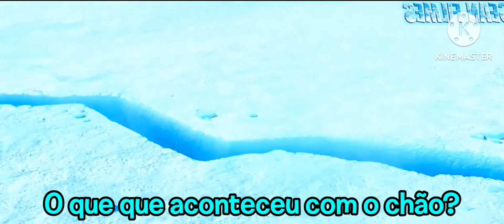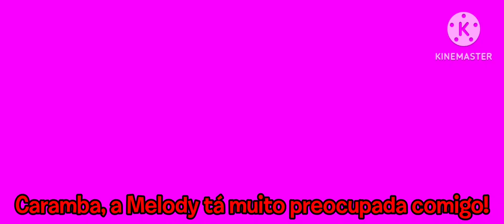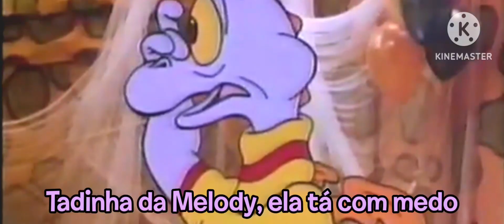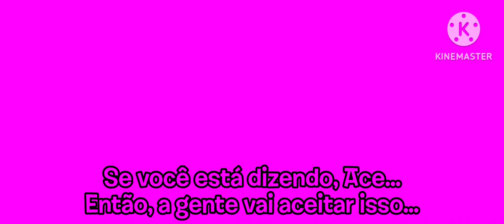Cartoons Ultimate Alliance 3: No Fim Do Mundo (Parte 3)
Cês tavam com saudade desse filme, né?
Finalmente está aqui a parte 3 de CAU 3: No Fim Do Mundo!!! Dessa vez, o caos começou!!! Morcego Trevoso inicia o seu desastre ambiental dividindo Toontopia inteira, e isso faz com que os Heróis da Liberdade fiquem presos em um bloco de gelo tentando encontrar uma maneira de sobreviver!!! Assistam pra saber o que acontece depois!!!